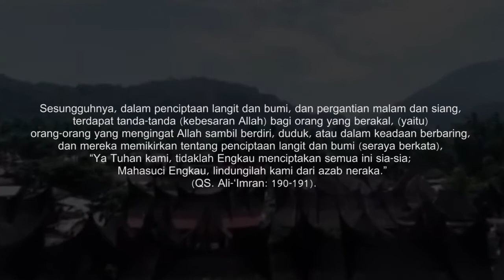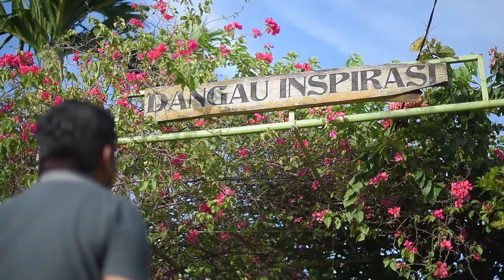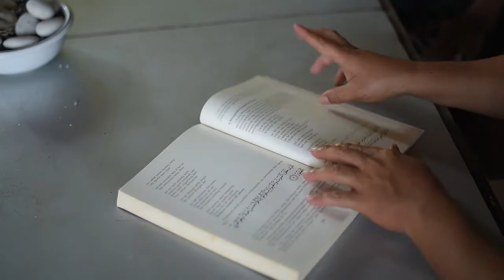Sosialisasi Pedoman Pengamalan ABS SBK - Poin 5 - Kecendikiaan dan Kearifan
Terwujudnya pedoman pengamalan ABS-SBK merupakan ikhtiar panjang dari berbagai kalangan,baik bersifat kelembagaan maupun pribadi.Dimulai dari ikhtiar Pemerintah Provinsi Sumatera Barat  dikoordinasikan oleh Biro Mental&Kesra yang didukung  Lembaga Kerapatan Adat Minangkabau,Pengurus Pusat Bundo Kanduang,Budayawan,Cendikiawan,Akademisi Berbagai Perguruan Tinggi di Sumatera Barat&MUI Sumatera Barat.

Kemudian dilanjutkan dengan berdirinya Dinas Kebudayaan Provinsi Sumatera Barat pada tahun 2017 hingga  2019 dengan lahirnya buku Pedoman ABS-SBK.
Dibuat dengan judul yang sangat komprehensif ini agar masyarakat Minangkabau sepahaman bahwa adat&syara’ adalah satu kesatuan yang tidak bisa dipisahkan.Adaik Basandi Syara’ - Syara’ Basandi Kitabullah adalah falsafah hidup masyarakat Minangkabau yang tidak mungkin bertentangan dengan syariat Islam.Falsafah ini telah mengalami proses pematangan sangat panjang sampai pada titik keyakinan bahwa adat dan syara’ adalah satu kesatuan yang tidak terpisahkan “adaik dipakai baru,kain dipakai usang”berarti adat Minangkabau sangat dinamis&selalu sesuai dengan perkembangan zaman.

Adaik Basandi Syara’-Syara’ Basandi Kitabullah bukan hanya sekedar dijadikan misi formal yang tertuang dalam RPJMD Provinsi Sumatera Barat,tetapi harus diwujudkan secara nyata menjadi tatanan kehidupan masyarakat Minangkabau sehari-hari.Kehadiran pedoman pengamalan ini merupakan langkah strategis dalam upaya pencapaian misi tersebut. Harapan dapat dilanjutkan dengan penyusunan petunjuk teknis yang bersifat khusus untuk kalangan atau kelompok dilengkapi dengan modul&media pembelajaran.

Memperkuat pedoman pengamalan yang telah dicetak dalam bentuk buku,dilakukan pengembangan dalam bentuk audio-video sebagai sosialisasi kepada masyarakat lebih luas menjadi 7 video sesuai 7 poin besar yang terdapat dalam buku.Agar dapat dipahami& bermanfaat bagi masyarakat khususnya anak-kamanakan, cucu-cicit masyarakat Minangkabau dalam kehidupan sehari-hari&masa akan datang.